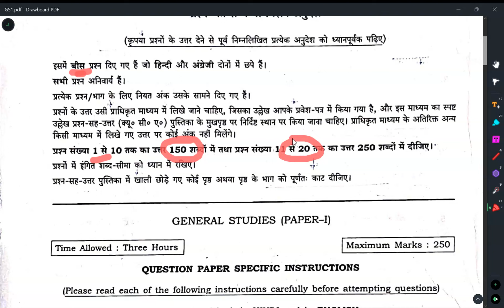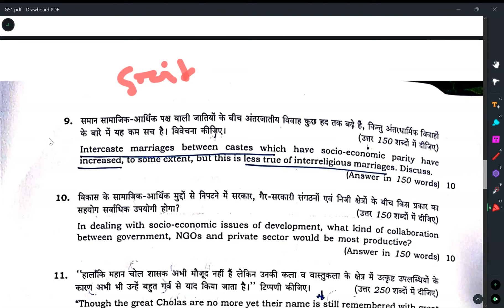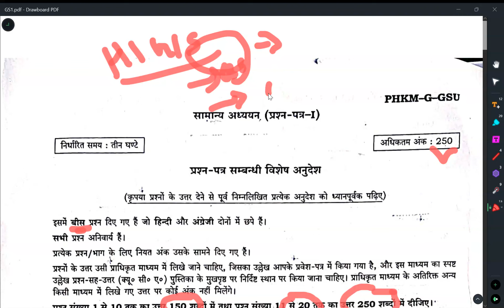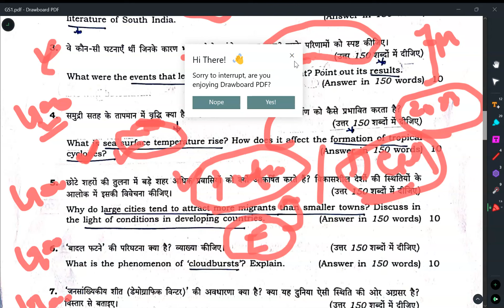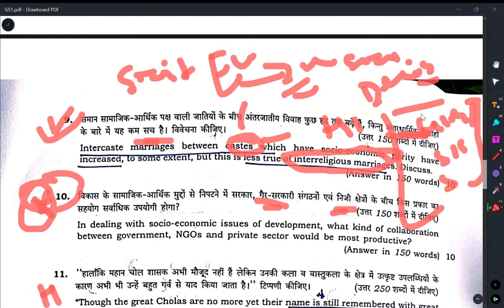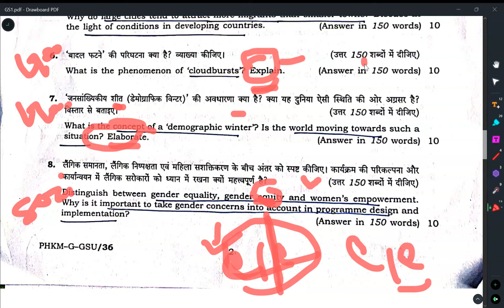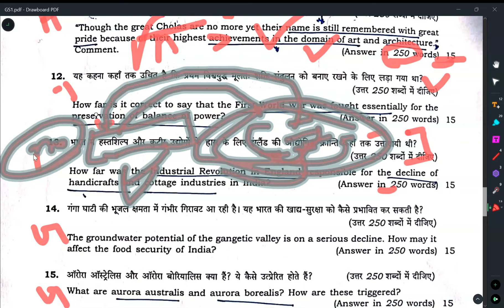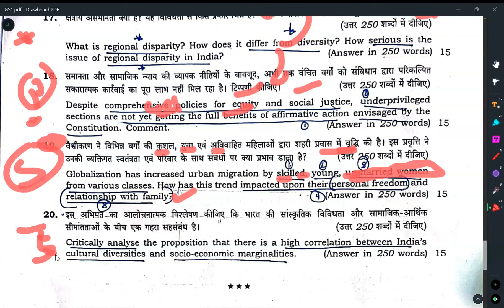🔴 UPSC CSE Mains 2024 GS Paper 1 | Complete Analysis & Strategy UPSC GS PAPER 01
🔴 UPSC CSE Mains 2024 GS Paper 1 | Complete Analysis & Strategy UPSC GS PAPER 01 @UnstoppableIasAcademy
🔴 UPSC CSE Mains 2024 GS Paper 1 | Complete Analysis & Strategy | How to Ace GS Paper 1 for Civil Services Exam

Welcome to this in-depth session on UPSC CSE General Studies Paper 1 for the 2024 Mains Exam. In this video, we will break down the key aspects of GS Paper 1, offering strategies, tips, and a step-by-step approach to help you maximize your score in the upcoming exam.

🌟 What’s Inside?

Syllabus Breakdown: Detailed coverage of topics like Indian Heritage and Culture, History, Geography, and Society. Know exactly what areas to focus on.
Answer Writing Tips: Learn how to structure high-scoring answers with real examples and model answers.
Current Affairs Linkage: How to effectively incorporate current affairs into your GS Paper 1 answers.
Important Topics for 2024: Get insights into the most probable and high-weightage topics based on the latest trends.
Mistakes to Avoid: Common pitfalls students face and how to sidestep them in the exam.
📚 Key Sections Discussed:

Indian Heritage & Culture – How to approach cultural heritage, architecture, and art.
History of India & Indian National Movement – Tips for answering modern history questions with depth and precision.
World History – Critical events to cover for global historical developments.
Geography – How to tackle physical, social, and economic geography with map-based questions.
Society – Addressing social issues, diversity, and globalisation-related themes.
💡 Expert Insights: Our expert panel, with years of experience in mentoring UPSC aspirants, will provide:

Proven methods to streamline your preparation.
How to manage time effectively during the exam.
Techniques to boost your presentation and handwriting skills for better impression on examiners.
📅 UPSC 2024 Exam Strategy: We will also discuss the ideal timeline and revision strategy, keeping in mind the dynamic nature of UPSC. Whether you're a first-time candidate or someone retaking the exam, this guide will align your preparation with UPSC standards.

Aspirants looking to get a head start in GS Paper 1 for the 2024 UPSC Mains.
Students seeking guidance on how to prepare History, Geography, and Society topics in an efficient manner.
Anyone aiming to fine-tune their answer writing skills with a focus on quality content and presentation.